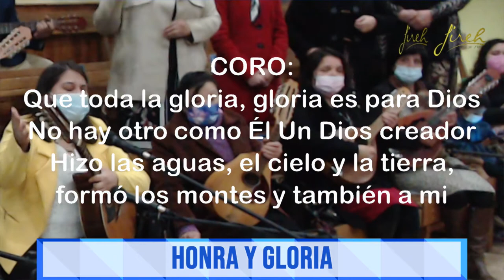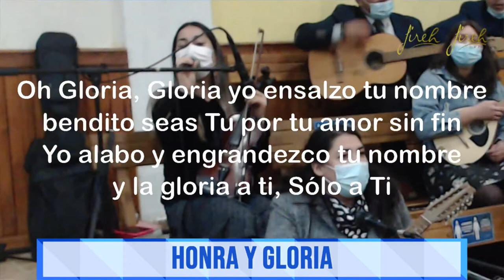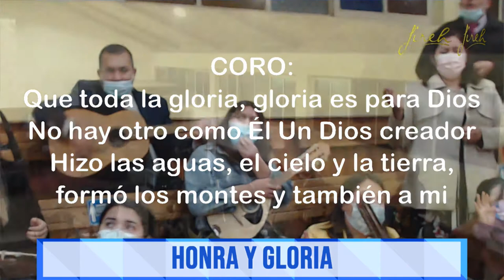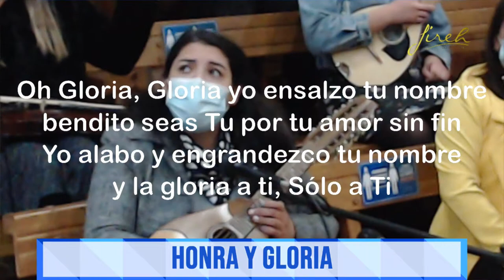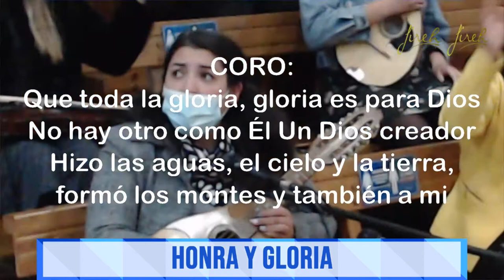Honra y Gloria | Templo Jireh Peumo